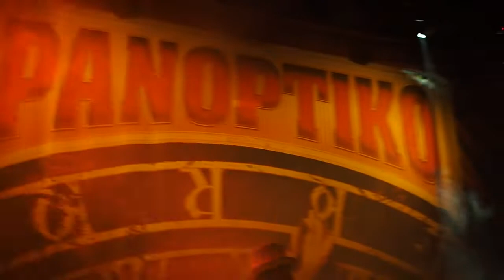141 Panoptiko Hranice 30 4 2022